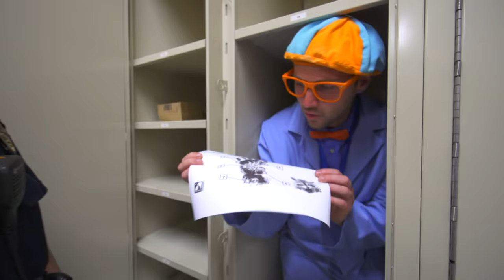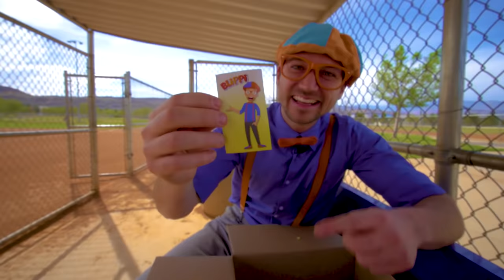Detective Blippi + More Blippi Videos For Kids | Kids Cartoons & Nursery Rhymes | Moonbug Kids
Blippi finds himself working with police to investigate who stole his lunch. This fun Blippi police video for children is a fun way for kids to learn about police officers and their fun things police do. Who stole Blippi lunch?